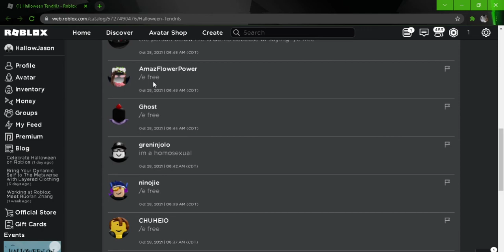;-;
poggers will like and sub!